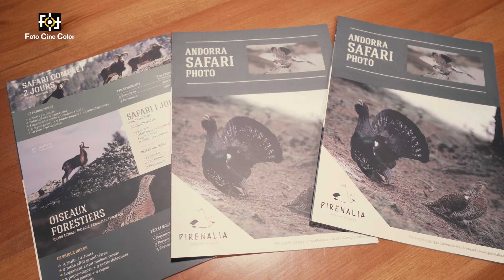Reportaje especial - Quebrantahuesos con Oriol Alamany, en 4k!!!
Pirenalia ha ofrecido desde el 13 al 15 de abril del 2018 un taller especial de fotografía de naturaleza para realizar imágenes de las carroñeras europeas.
Impartido por el prestigiosos fotógrafo Oriol Alamany, en un enclave mágico, Buseu, pueblo centenario reconstruido especialmente para la práctica del turismo ornitológico en medio del pre-pirineo catalán. Este lugar cuenta con unos de los mejores hides del mundo para fotografiar el mítico quebrantahuesos. Gracias a la colaboración de Fotocinecolor, se dispuso de material fotográfico para probar dentro de los hides, trípodes, rotulas, teleobjetivos…

Gracias a Canon españa, Fototécnica, Robisa y Olympus españa por colaborar con esta gran iniciativa.